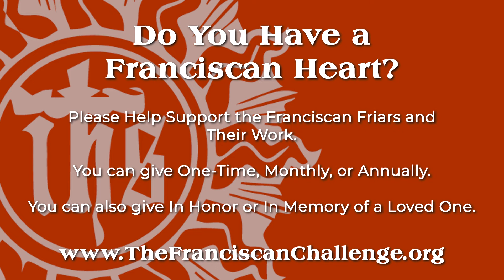The St Francis Inn: The Franciscan Christmas Challenge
In addition to serving meals every day, the Friars provide changes of clothing to all the guests who come to the St. Francis Inn, many of whom are poverty-stricken families or individuals that have been physically or mentally disabled and/or abused.

St. Francis Inn is also able to provide guests coats, shirts, pants, underwear, and socks to keep them warm on the cold streets.

This Thanksgiving, we Friars are asking you to take the Franciscan Challenge and give your financial support to the work we do at St. Francis Inn every single day – Thanksgiving or not.